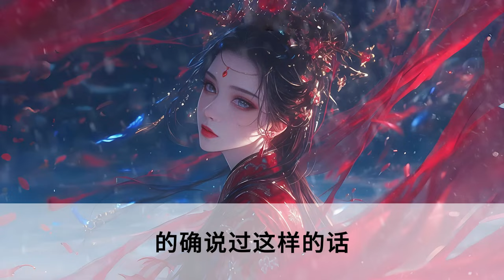第三集｜瞎眼爹爹正想給娘親灌下落胎藥把肚子里的我打掉，突然聽到了我的心聲：心機女的孩子只是體弱，根本就不需要心頭血作藥引這催生藥被她換成了落胎藥，這一碗下去咱倆要不死除非是閻王爺昏了頭